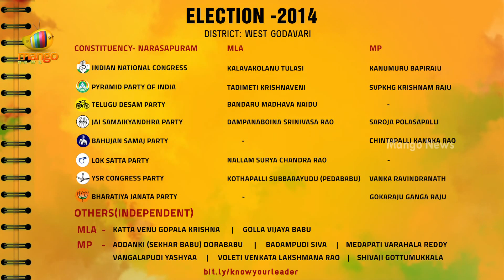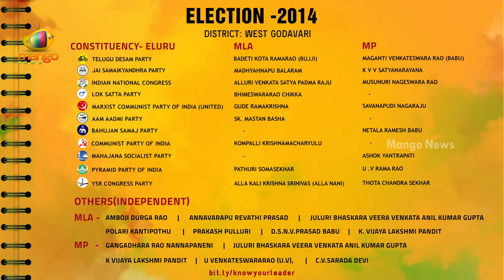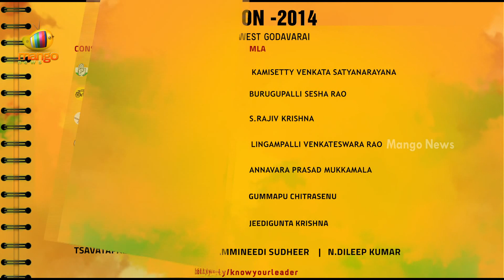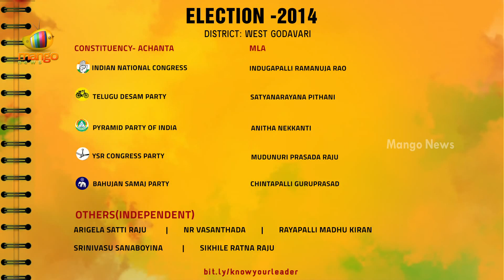Know Your Leader - Seemandhra - West Godavari District Contestants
Know Your Leader is an initiative taken by Mango News to promote general awareness about politicians contesting in 2014 general elections. We, as an Indians, have every right to know about our leaders and the right to choose.

West Godavari district  MP candidates

Narsapuram MP candidates

KANUMURU BAPIRAJU        Indian National Congress
GOKARAJU GANGA RAJU,        Bharatiya Janata Party
VANKA RAVINDRANATH       YSRCP
SAROJA POLASAPALLI        Jai Samaikyandhra Party

Eluru MP candidates

MAGANTI VENKATESWARA RAO      Telugu Desam
MUSUNURI NAGESWARA RAO        Indian National Congress
THOTA CHANDRA SEKHAR  YSRCP
K V V SATYANARAYANA        Jai Samaikyandhra Party

West Godavari MLA candidates

Kovvur

GUMMADI SAMARPANA RAO        Indian National Congress
K. S. JAWAHAR        Telugu Desam
NAKKA SRI NAGESH        Jai Samaikyandhra Party
VANITA TANETI      YSRCP

Nidadavole

KAMISETTY VENKATA       Indian National Congress
BURUGUPALLI SESHA RAO        Telugu Desam
JEEDIGUNTA KRISHNA        Lok Satta Party
S.RAJIV KRISHNA        YSRCP
LINGAMPALLI VENKATESWARA RAO        Jai Samaikyandhra Party

Achanta

INDUGAPALLI RAMANUJA RAO        Indian National Congress
SATYANARAYANA PITHANI        Telugu Desam
MUDUNURI PRASADA RAJU       YSRCP

Palcole

NIMMALA RAMA NAIDU        Telugu Desam
SUNDARA RAMA MURTHY BANDI        Bahujan Samaj Party
KARIMERAKA BALA      Indian National Congress
PITCHIKA BABJI        Jai Samaikyandhra Party
MEKA SESHU BABU        YSRCP

Narasapuram

KALAVAKOLANU TULASI        Indian National Congress
BANDARU MADHAVA NAIDU        Telugu Desam
KOTHAPALLI SUBBARAYUDU (PEDABABU)        YSRCP
DAMPANABOINA SRINIVASA       Jai Samaikyandhra Party
NALLAM SURYA CHANDRA RAO        Lok Satta Party

Bhimavaram

YARLAGADDA RAMU      Indian National Congress
RAMANJANEYULU PULAPARTHI      Telugu Desam
GRANDHI SRINIVAS        YSRCP
MADHU VARMA VADAPALLI        Jai Samaikyandhra Party

Undi

GADIRAJU LATCHIRAJU        Indian National Congress
V V SIVA RAMA RAJU       Telugu Desam
PATHAPATI SARRAJU        YSRCP
MEKALA SUJATA        Jai Samaikyandhra Party

Tanuku

ARIMILLI RADHA KRISHNA        Telugu Desam
BOKKA BHASKARA RAO        Indian National Congress
ANUKULA VENKATA    Jai Samaikyandhra Party
CHEERLA RADHA KRISHNA        YSRCP

Tadepalligudem

DEVATI PADMAVATHI        Indian National Congress
PYDIKONDALA MANIKYALARAO        Bharatiya Janata Party
THOTA POORNA GOPALA     YSRCP

Unguturu

KOLLI APPA RAO        Indian National Congress
GANNI VEERANJANEYULU        Telugu Desam
PUPPALA SRINIVASA RAO       YSRCP
YERRAGOPU VENKATA       Jai Samaikyandhra Party

Denduluru

CHINTHAMANENI PRABHAKAR        Telugu Desam
MAGANTI VEERENDRA PRASADU (BABBU)        Indian National Congress
KAMMA SIVARAMAKRISHNA        Jai Samaikyandhra Party
KARUMURI VENKATA NAGESWARARAO        YSRCP

Eluru

ALLURI VENKATA SATYA        Indian National Congress
BADETI KOTA RAMARAO (BUJJI)        Telugu Desam
ALLA KALI KRISHNA SRINIVAS      YSRCP
BHIMESWARARAO CHIKKA        Lok Satta Party
MADHYAHNAPU BALARAM        Jai Samaikyandhra Party

Gopalapuram(SC)

KHANDAVALLI KRISHNAVENI        Indian National Congress
MUPPIDI VENKATESWARARAO        Telugu Desam
TALARI VENKATRAO        YSRCP
SIRRA RAMARAO        Jai Samaikyandhra Party

Polavaram (ST)

KANGALA POSIRATNAM        Indian National Congress
MODIYAM SRINIVASA RAO        Telugu Desam
TELLAM BALARAJU        YSRCP
MODIYAM SRINIVASA RAO        Jai Samaikyandhra Party

Chintalapudi (SC)

PEETHALA SUJATHA        Telugu Desam
YADLAPALLI RAJA RAO        Indian National Congress
BURLA DEVI PRIYA        YSRCP
SANAMANDRA KANTHARAO        Jai Samaikyandhra Party